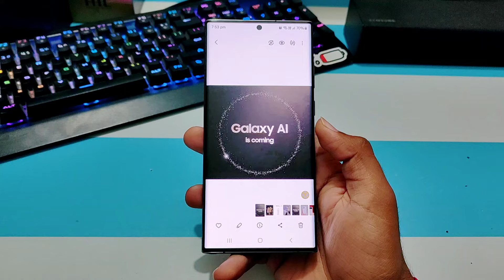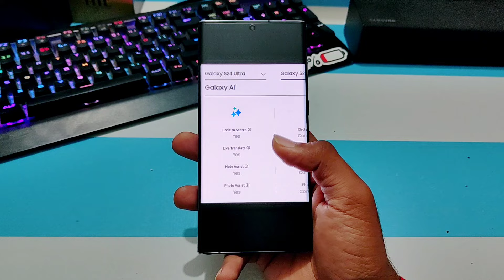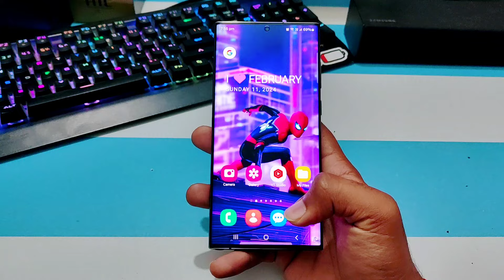Samsung One Ui 6.1 Update Shocking News 😱 | A54,A52s,A52,A53,A73,S20/S21FE,S22,S23,S24 Ultra,F14,A14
one ui 6.1 trailer
samsung android 1 4 update list samsung android 14
update
samsung galaxy new update
samsung s21 fe new update